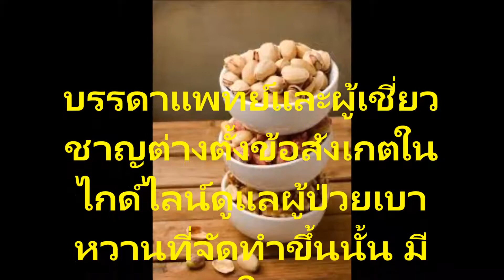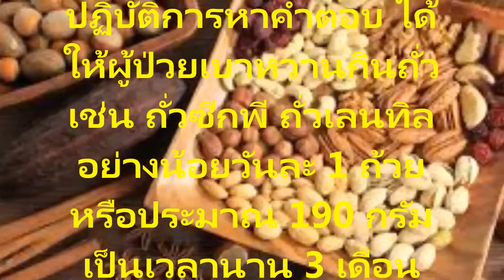ถั่ว ตัวช่วยผู้ป่วยเบาหวานถั่วแดง ถั่วเขียว ถั่วดำ หรือถั่วเหลืองควบคุมระดับน้ำตาล